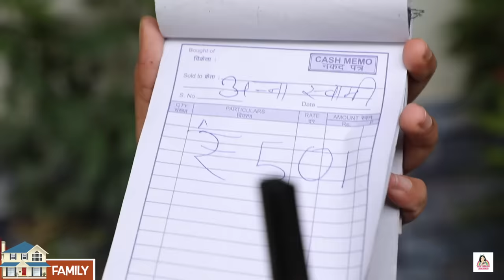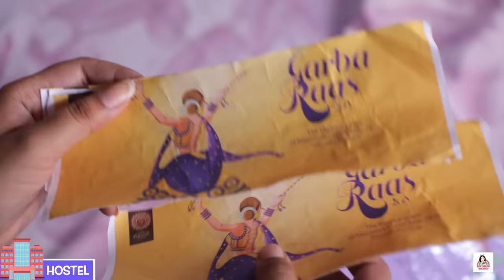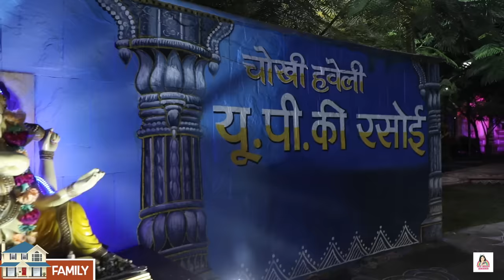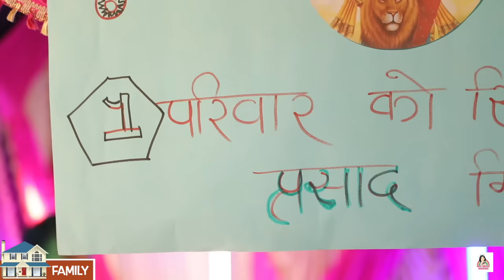Family vs Hostel Life - Navratri Festival | MyMissAnand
NAVRATRI - Family vs Hostel Life  | MyMissAnand

Happy Navratri to all of you toh jase ki Navratri ane wali hai toh mai le kar aagyi hun ek bhout special video jo hai Navratri Single vs My Family Toh chaliye enjoy karte hai video or mujhe aap community pe comments karke batana ki apko konsa sequence jada pasand aya ??

CREDITS:
Creative Head: Nisha Topwal
Operations Head: Rohit Rastogi
Executive Director: Vikram Choudhary
Creative Directed & Scripted By: Vishal Vaish
Assistant Director: Suraj Sundriyal
Channel Coordinators: Radhika Singh
DOP: Dinesh Kumar & Premjeet
Lead Editor: Shubham Raj Verma
Editor & Graphic : Mohd Danish
Lead Actors: Anantya Anand
Supporting Actors: Nisha Topwal, Vani, Bharti, Radhika, Dinesh, Suraj
Sundriyal, Roopam, Amit Kumar Prajapati
Shoot Coordinator: Amit Prajapati
Support Staff: Danish & Sanjana
Location Courtesy: Chokhi Haveli Block D, Sector 33A, Noida